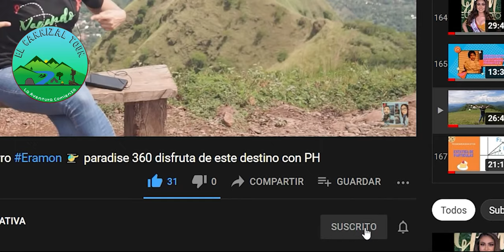Entrevista a Osmin López - Rafiky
Osmin López - Rafiky, creador del proyecto "El Carrizal Tour" , apoyemos compartiendo y conociendo las alternativas turísticas!